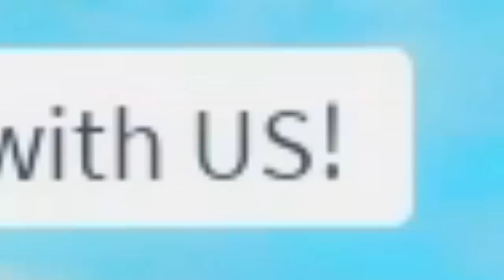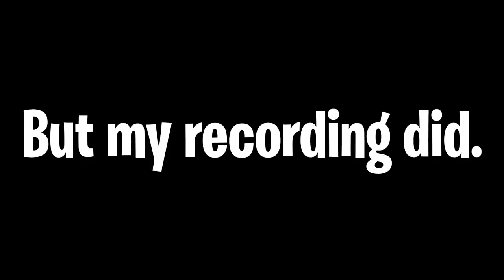We Survived 100 YEARS as LUCA in Roblox BROOKHAVEN RP!!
Yes that was a VERY strict mom.. and also i did accidentally call the adoption lady mom uh oh

🛒 Hottest Merchandise!!